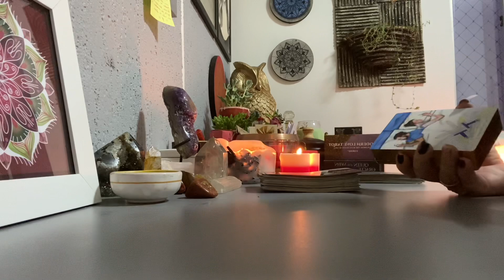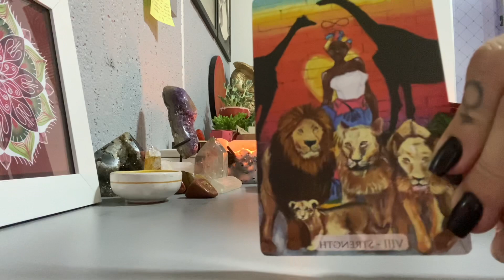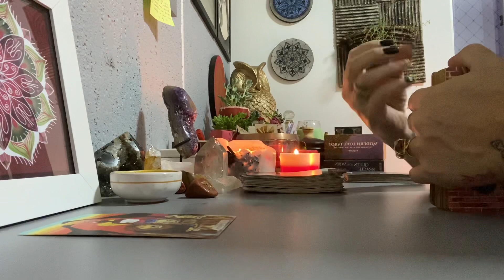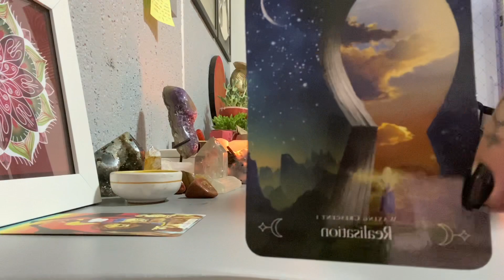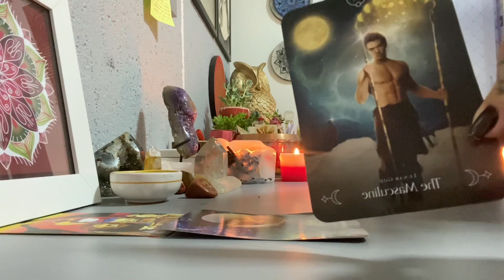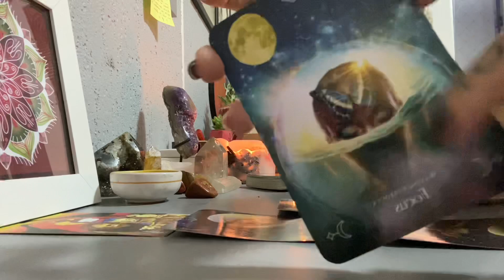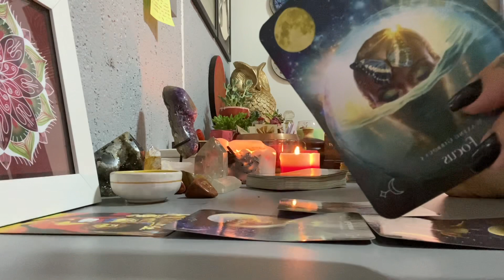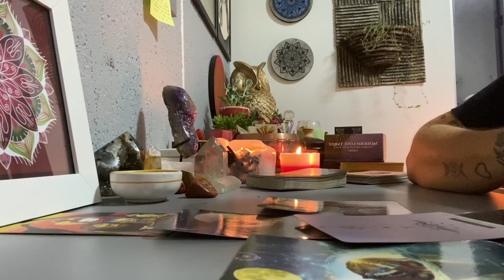CAPRICÓRNIO Lua Nova em GÊMEOS - LUA da REALIZAÇÃO enxergar o mundo ESPIRITUAL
1️⃣ Quer ter acesso a conteúdo exclusivo de tarot e astrologia, e ainda ajudar a manter o canal?

2️⃣  Oráculo O Caminho de Vênus em suas últimas unidades!

3️⃣ Tem interesse em realizar cursos de Tarot? Junte-se a mais de 600 pessoas que já se formaram através dos meus cursos.

Conecte-se comigo 🥰

Cinthia Bernardes